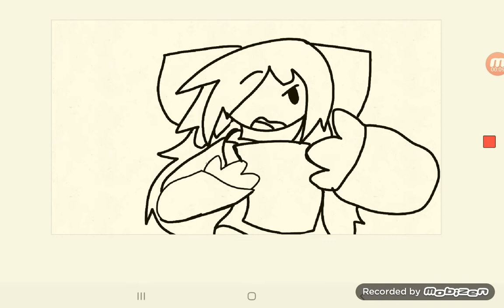Why i heavent been posting..